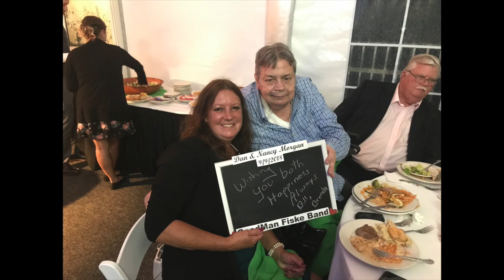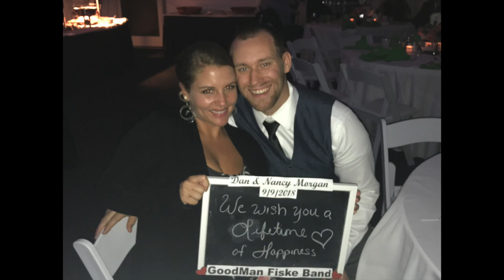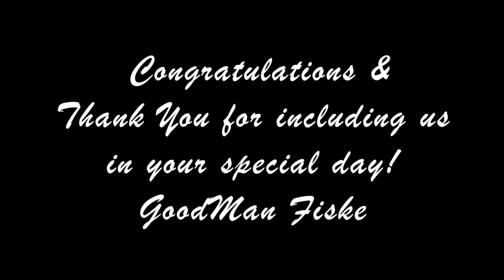GoodMan Fiske - Dan and Nancy Morgan's Chalkboard Wedding Slide Show 9/9/18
Congratulations to Dan and Nancy Morgan! Here's a little wedding present from all of us at GoodMan Fiske!  Thanks for letting us be a part of your special day!

GoodMan Fiske is available for all weddings.  Live Band, DJ, MC and so much more.  Call Shore Bets at (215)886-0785 for a quote today!